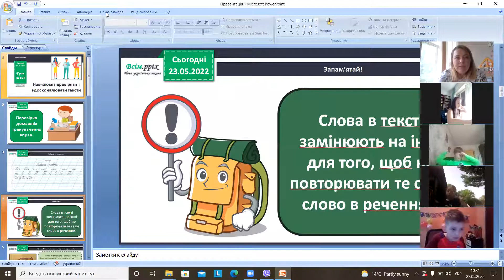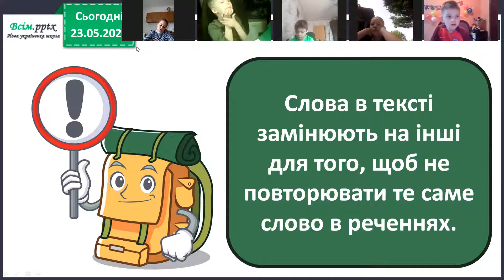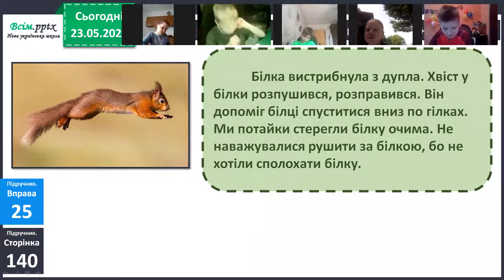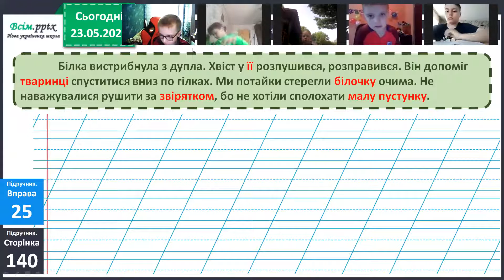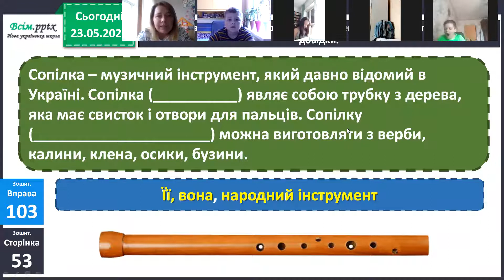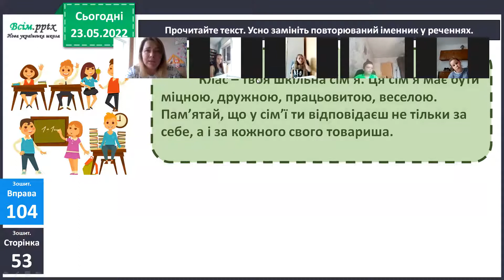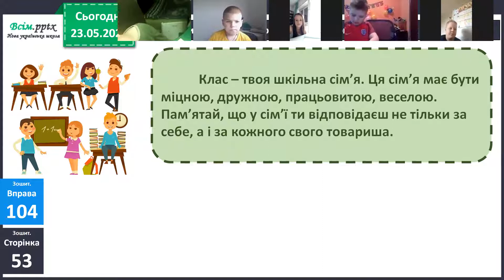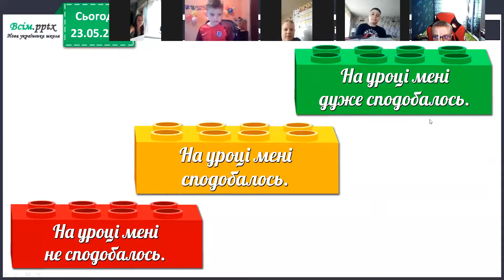укр.мова 23.05, впр 26